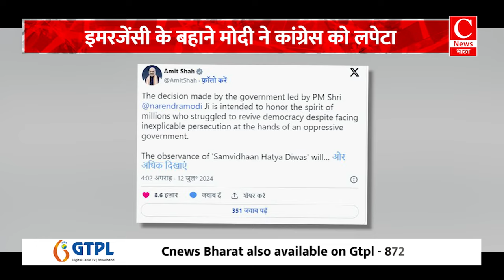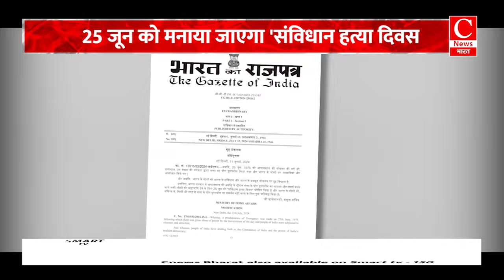इमरजेंसी के बहाने कैसे मोदी सरकार ने राहुल गांधी के दांव की ढूंढी काट || Cnews Bharat